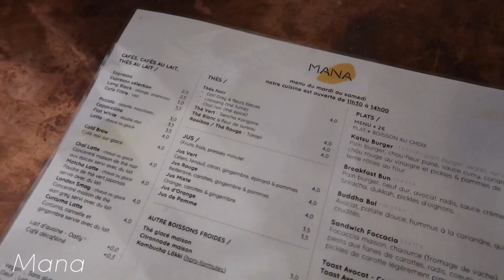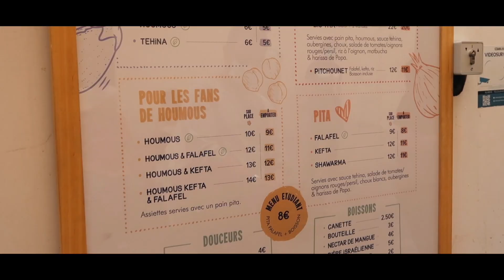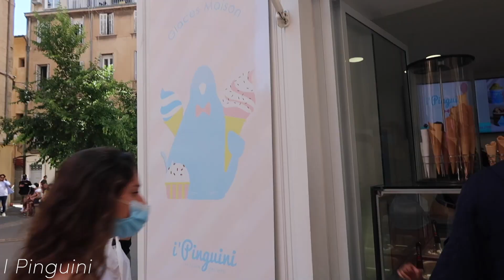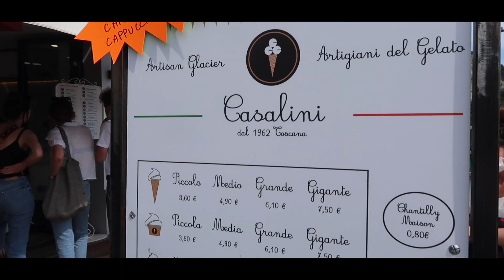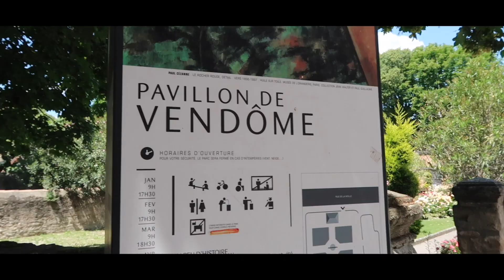3 jours à AIX-EN-PROVENCE + Calanque de Sugiton et Cassis [TRAVEL VLOG]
Mon week end à Aix en Provence, la visite de Cassis et de la Calanque de Sugiton! Des restaus, cafés, et mes endroits préférés!

A VOIR :
- Librairie Méjanes
- Hôtel de Caumont
- Place Albertas
- Place de Verdun
- Studio Cézanne
- Librairie de l'HBE

☼ LIKE cette vidéo si elle t'a plu !

♡MES FAVORIS :
Ma caméra
Mon tripod
Mon blender
Machine à mousse de lait
Air fryer
Mes ustensiles roses
Mes pailles en verre
Ball Mason Jars
KeepCup Espresso
Fluffy slippers
Jade Roller

TIMESTAMPS :
00:00 Intro
00:55 Jour 1
03:38 Jour 2
05:14 Calanque de Sugiton et Cassis
08:12 Fin du weekend